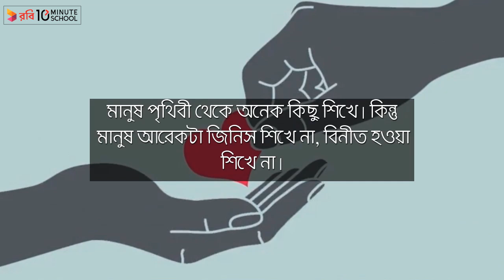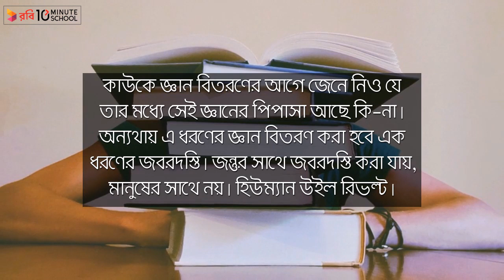আহমদ ছফা'র বিখ্যাত ১০ টি উক্তি||Ahmod Sofa - 10 Famous Quotes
বিখ্যাত লেখক, ঔপন্যাসিক, কবি, চিন্তাবিদ আহমদ ছফা'র বিখ্যাত ১০ টি উক্তি জেনে নিতে এক্ষুনি দেখে ফেলো আমাদের আজকের এই ভিডিওটি।